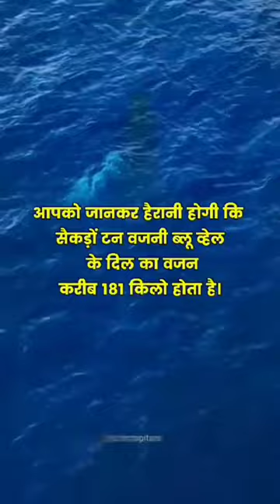2 amazing facts about cheetah and blue whale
2 amazing facts about cheetah and blue whale